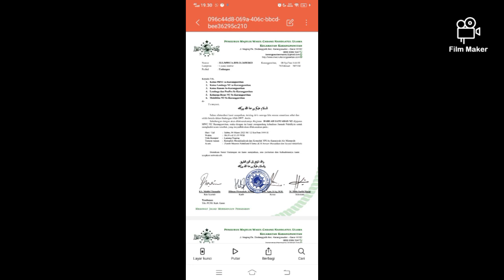Ziarah Muassis NU Garut || Perwakilan PRNU Karangmulya Ziarah yang di selenggarakan MWC NU Karpaw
Semoga mendapat barokah untuk semuanya